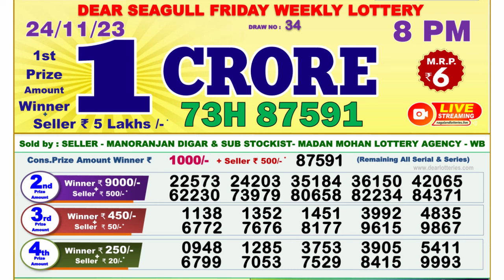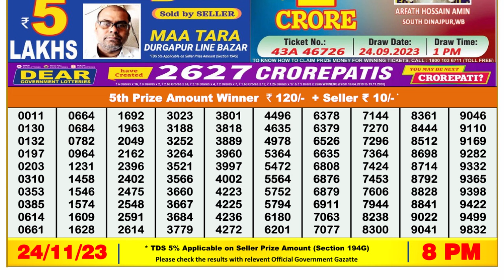Nagaland Lottery Sambad Live 8pm 24.11.23